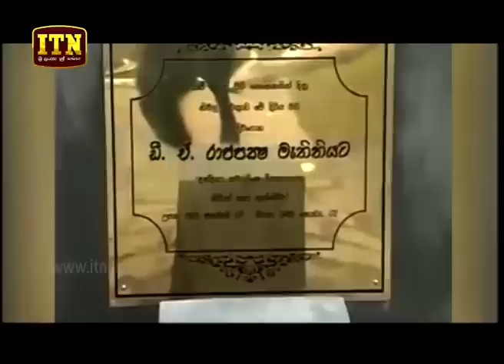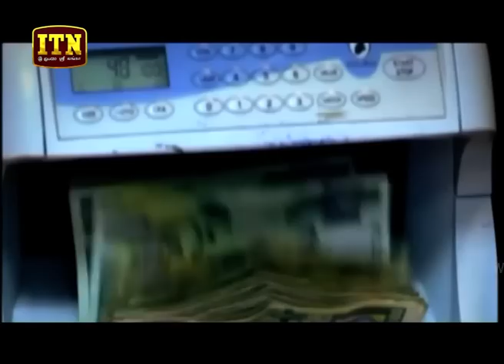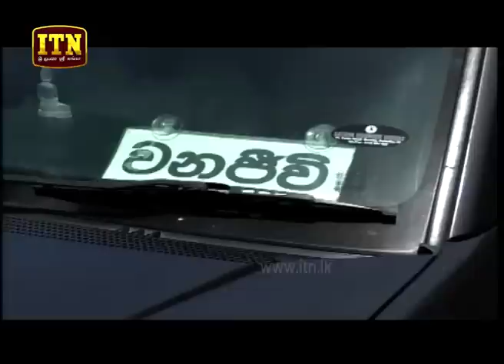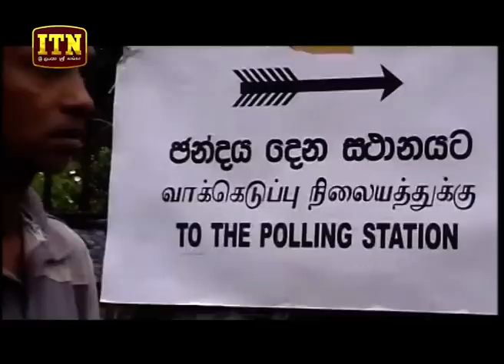ITN News 2018-08-27 | 06.30 PM